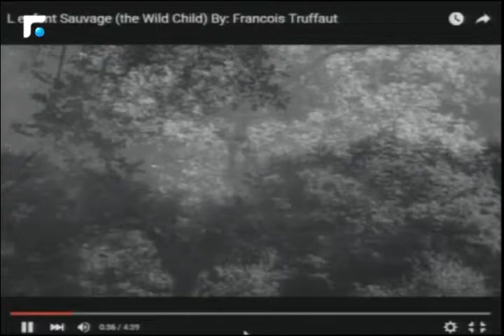أخبار الصباح - جولة حول النشاطات الفنية والثقافية وحال الطرقات 2/5